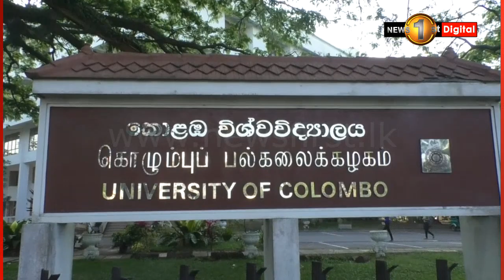මේ වනචර පාලකයා එළවන තුරු අපි සටන් පෙරමුණේ - ආචාර්ය මහීම් මෙන්ඩිස් -